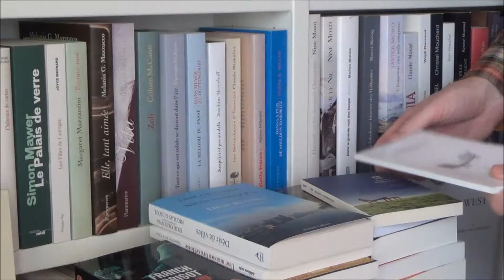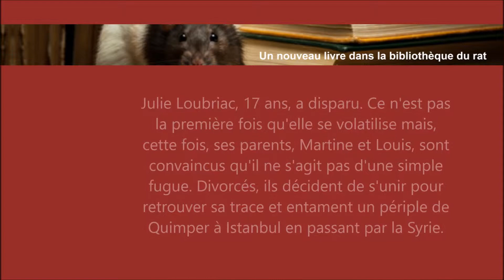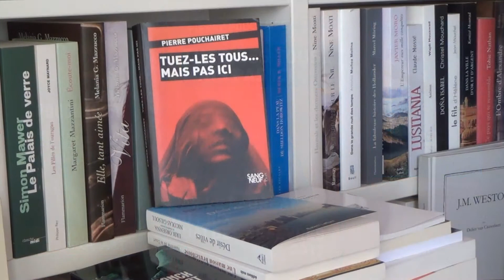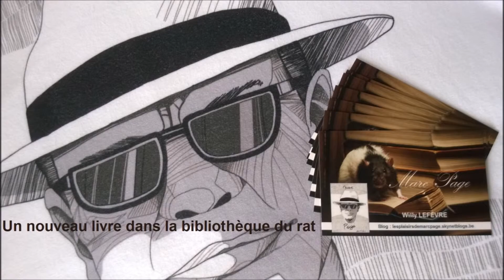Tuez-les tous... Mais pas maintenant Pierre Pouchairet par Willy Lefèvre